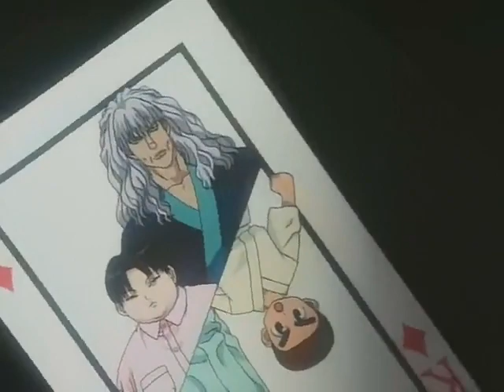Hunter X Hunter S01e34 Skateboard X Apprendista X Sentimenti